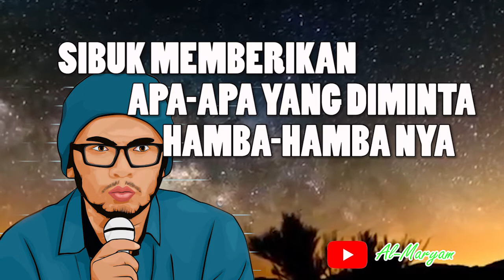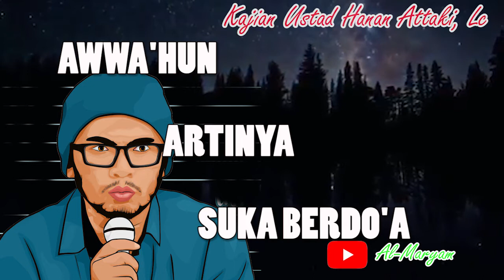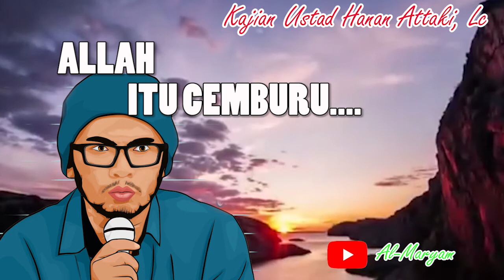SETIAP HARI ALLAH ITU SIBUK - USTAD HANAN ATTAKI, LC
SETIAP HARI ALLAH ITU SIBUK - KAJIAN USTAD HANAN ATTAKI, LC

Selamat datang di Channel Al Maryam. Channel ini berisi Tentang  Ceramah, Renungan  dan Inspirasi yang Insya Allah Sangat Bermanfaat bagi kita Semua Umat Nabi di Akhir Zaman ini, Amin!!!

Di Mohon Untuk Mengaktifkan Notification Agar Bisa Mengetahui Video Terbaru Kami!!!

Imam Muslim meriwayatkan dalam kitab shahi-nya, Hadits dari sahabat Uqbah bin ‘Amr bin Tsa’labah radhiallahu’anhu, bahwa Rasulullah Shallallahu’alaihi Wasallam bersabda :